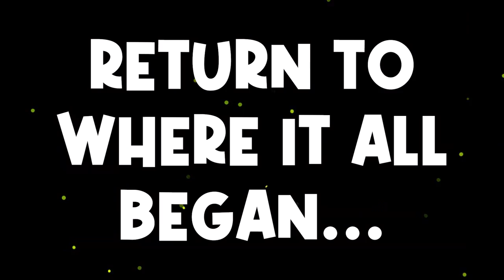Amphibia Reanimated | OFFICIAL TRAILER!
Amphibia Reanimated is coming this Winter!!! Thank you to everyone who has participated and to those still working hard to finish!